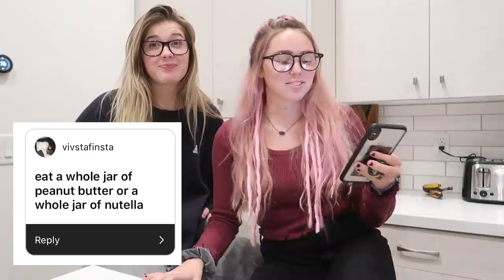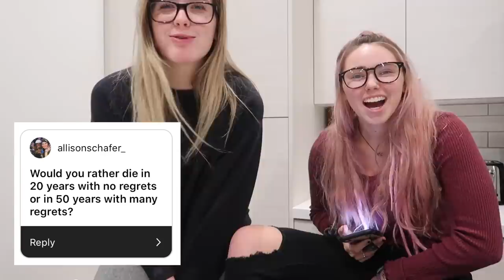Answering your WOULD you RATHER questions!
Today I answered your would you rather questions! I literally threw up because I hate peanut butter and nutella so bye.

*Social Media*
Dote: sydney mcgee *Code-SYDM

MAILING ADDRESS:
222 E Republic Rd, Springfield, MO 65807